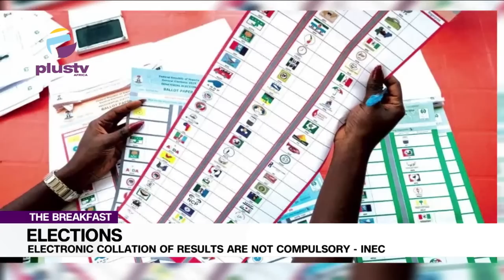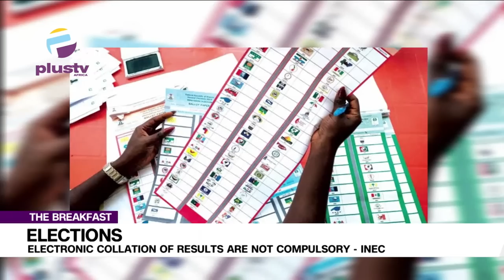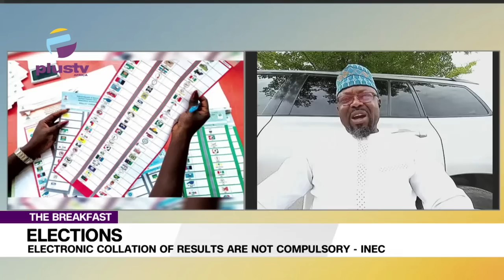Electronic Collation Of Results Are Not Compulsory - INEC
Dr, Paul Ebiala, Former NBA Chairman, Joined Us To Discuss